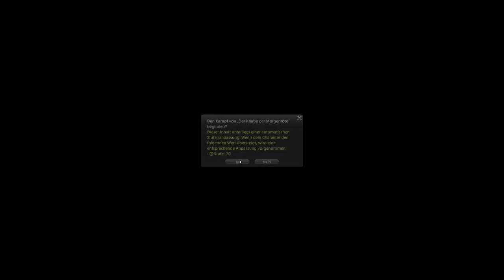FINAL FANTASY XIV: Let's Play - Part 36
Use the Bittube browser And Make Money While Browsing!

Check out Bitradio you can make your own Radio Station or just listen while earning BRO coins!